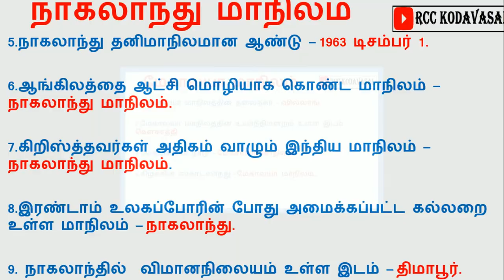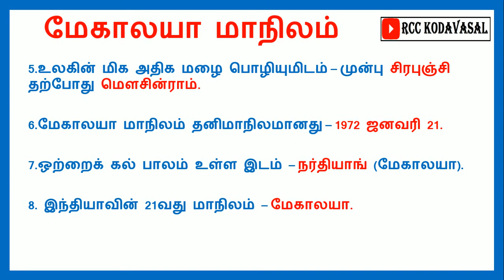TNPSC & POLICE | திரிபுரா, நாகலாந்து, மேகாலயா மாநிலங்கள்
EDUCATION
திரிபுரா,  நாகலாந்து,   மேகாலயா மாநிலங்கள்